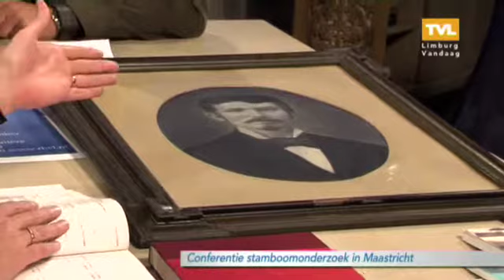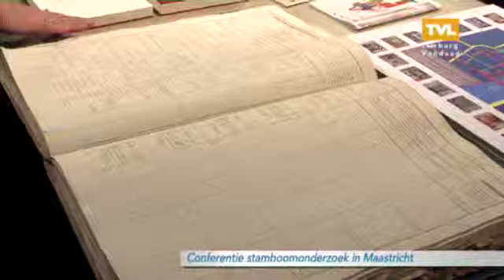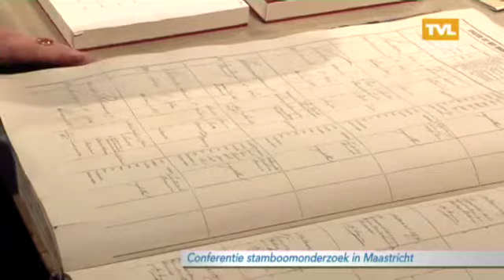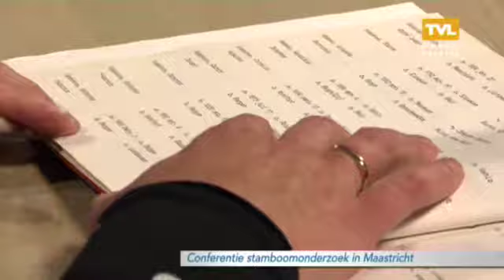Limburg Vandaag 24 september deel 1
Truus Roks en Ruud Straatman, Internationaal Congres en Famillement
Optreden en interview met Dario
Belgast Dr. Ton Gordels, Cardioloog
Jac Nijskens, Held van de Smaak van Limburg